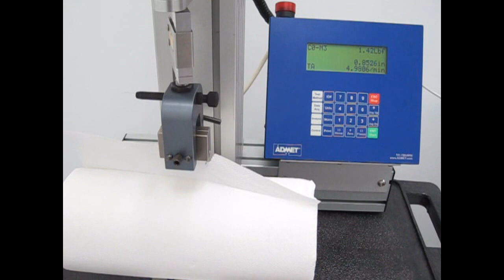ADMET eXpert 5600 Single Column Testing System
The eXpert 5600 series testing machines feature detachable frame components and actuator giving you the ability to configure your system in a variety of vertical and horizontal orientations. The 5600 series allows for configurability while maintaining the rigidity and precision needed for precise controllability at very light loads and firmness for loads at machine capacity.